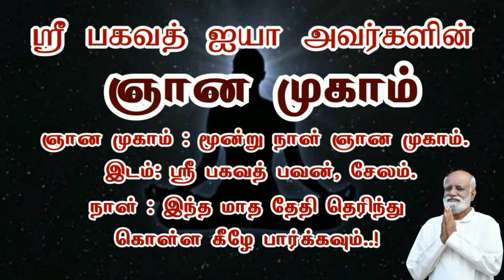உங்கள் ஒட்டுமொத்த தேடலுக்கு முற்றுப்புள்ளி வைக்க வேண்டிய சரியான இடம் இதுதான் Saravanan